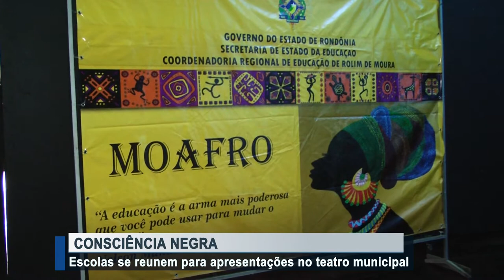Escolas se reúnem para apresentações no teatro municipal